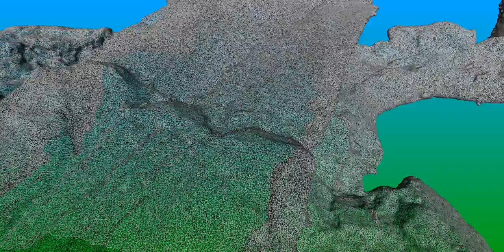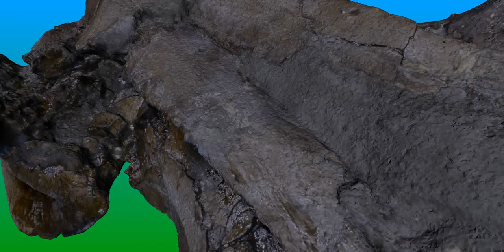Geometry Reconstructed Fossil of Marine Crocodylian.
Geometry Reconstructed with Structure from Motion. The movie shows the surface geometry and colour texture of a 155–161 million-year-old fossil (head of a Metriorhynchus superciliosus, Upper Jurassic of England). Specimen PIMUZ A/III 14 from the Paläontologisches Institut und Museum, Universität Zürich, Switzerland.

Citation: Martins AF, Bessant M, Manukyan L, Milinkovitch MC (2015) R2OBBIE-3D, a Fast Robotic High-Resolution System for Quantitative Phenotyping of Surface Geometry and Colour-Texture. PLoS ONE 10(6): e0126740. doi:10.1371/journal.pone.0126740